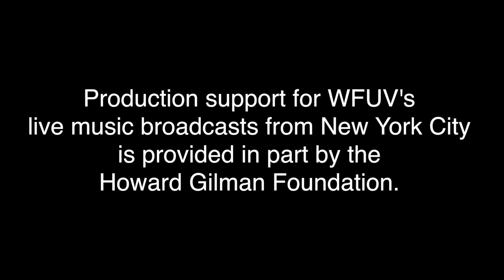The Lemon Twigs - "Small Victories" (Live at WFUV)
The Lemon Twigs perform "Small Victories" live at Rockwood Music Hall. Recorded 11/8/18.

Host: Paul Cavalconte
Audio: Jim O'Hara
Cameras: Liz Maney, Andy Schumann, and Bia Costa
Editor: Jim O'Hara